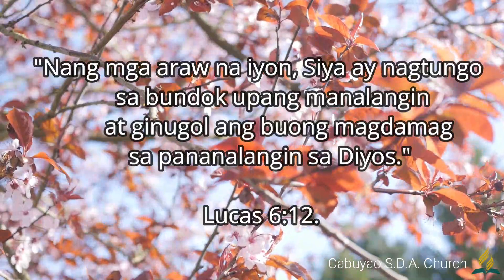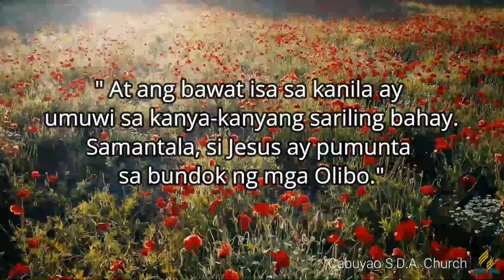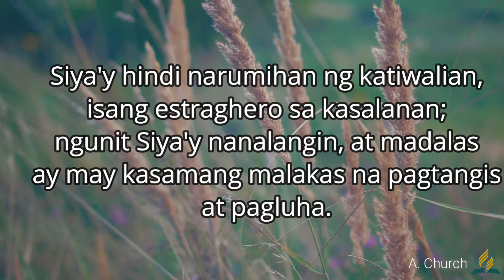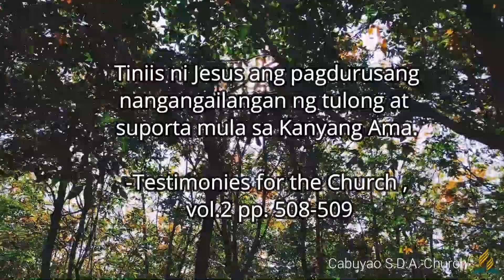DailyDevotional Mayo 28, 2021"Mga Gabi sa Pananalangin"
DailyDevotional Mayo 28, 2021
"Mga Gabi sa Pananalangin"